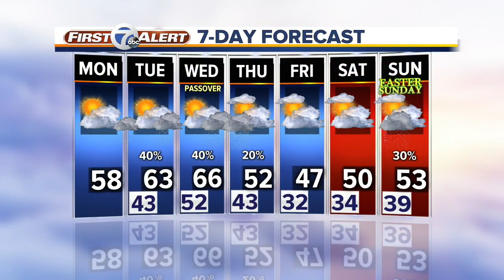7 Action News Latest Headlines | April 6, 9am